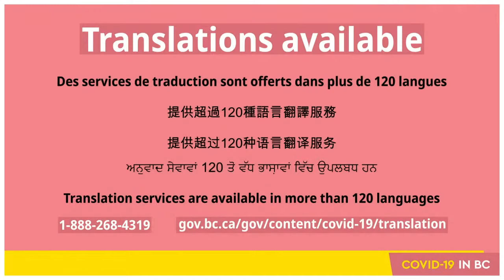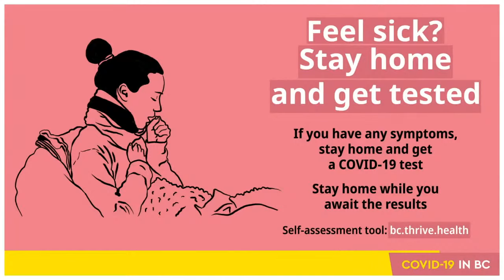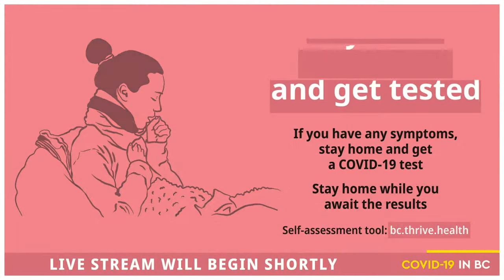COVID-19 BC Update, Apr 1 2021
Dr. Bonnie Henry, provincial health officer, and Adrian Dix, Minister of Health, provide an update on COVID-19 in BC.